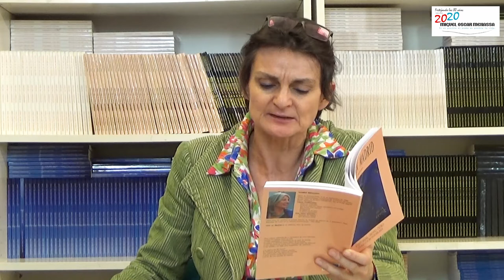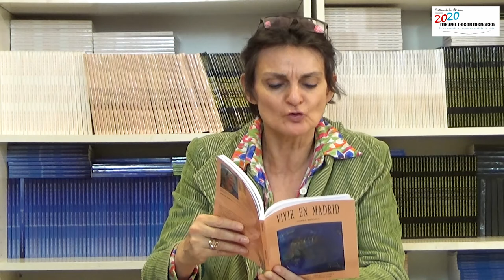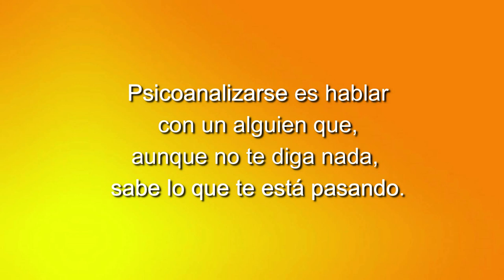86 LOS CUENTOS DE NORMA: UN HOMBRE BLANCO SALPICADO DE NEGRO